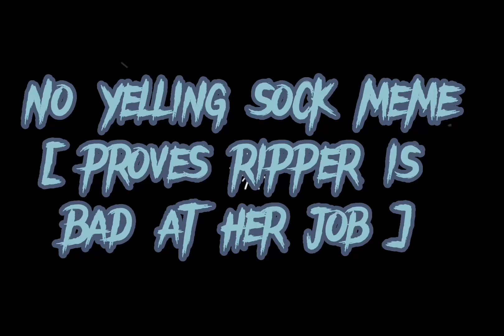Put a quarter in your no yelling sock meme [ proves ripper is bad at her job lol ]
To beat them 🤩